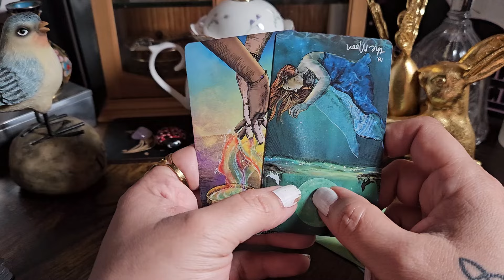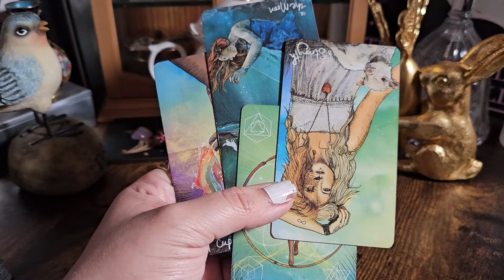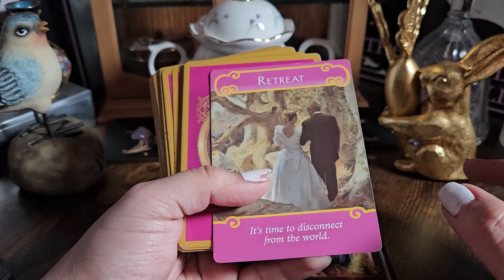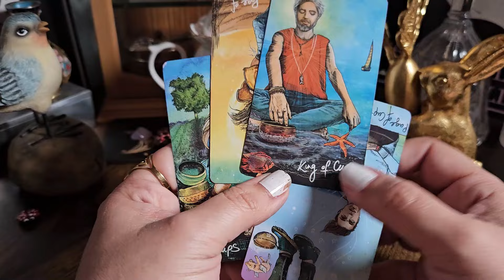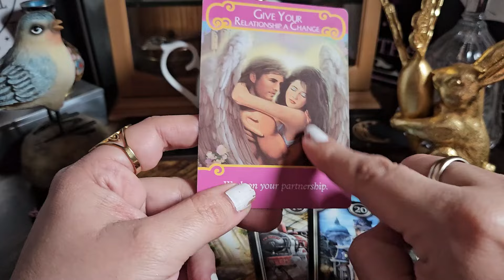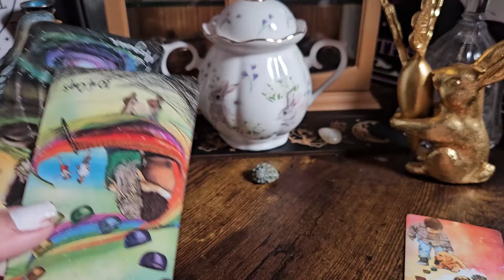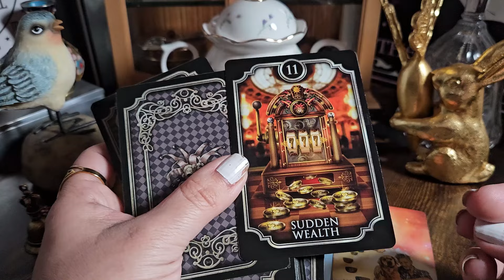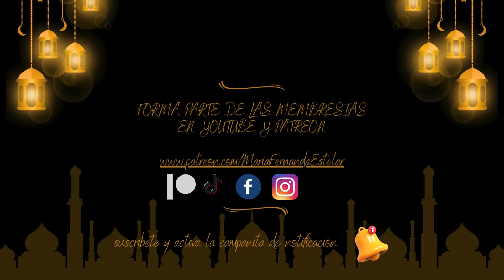Que viene para ti en el amor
SERIA UN PLACER TENER UNA CONSULTA PRIVADA CONTIGO
VISITA MI PAGINA WEB
RECUERDA TAMBIEN TENGO PRECIOS ESPECIALES PARA QUIENES RADICAN EN MEXICO.